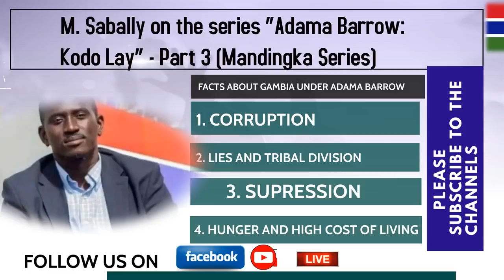M. Sabally on the series “Adama Barrow: Kodo Lay” - Part 3 (Mandingka Series)